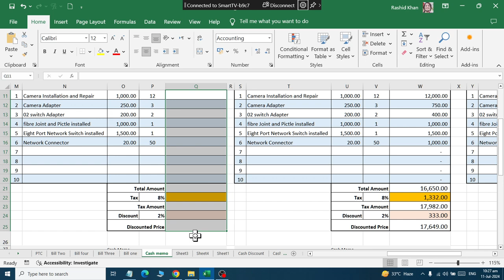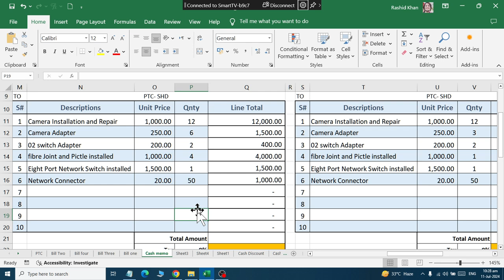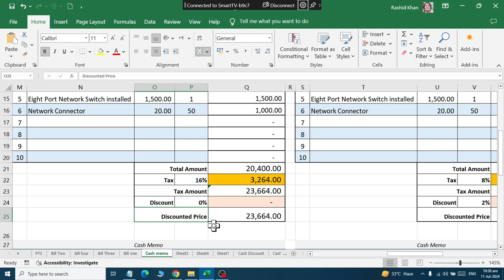Class 17 Cash memo Solved in Microsoft Excel 2019 2024